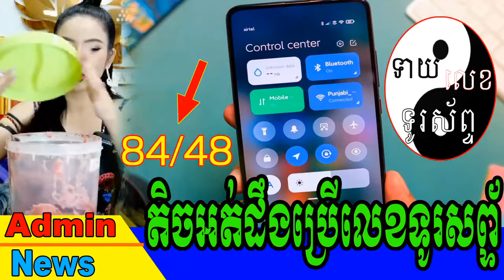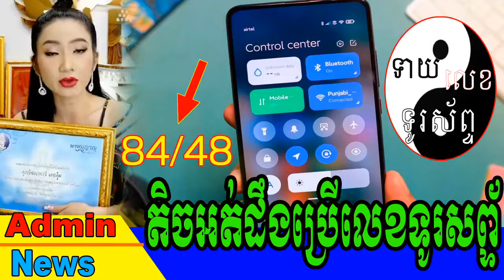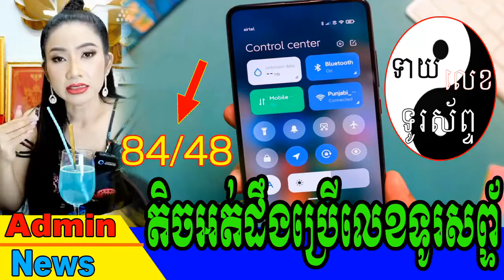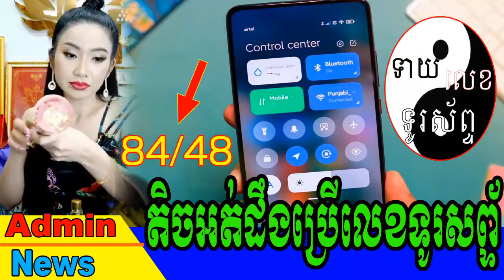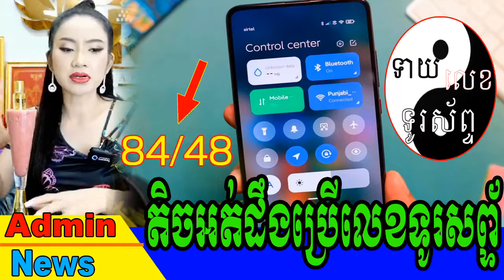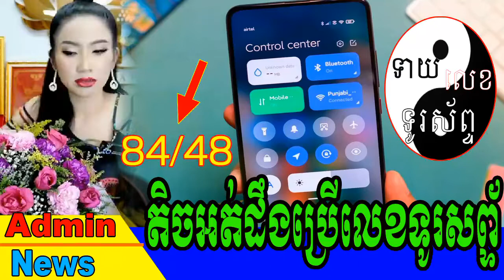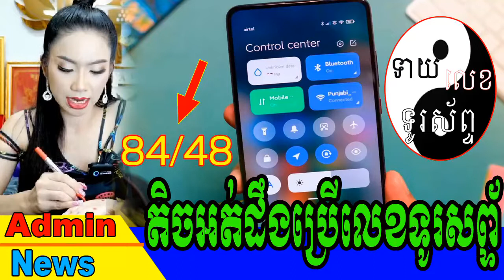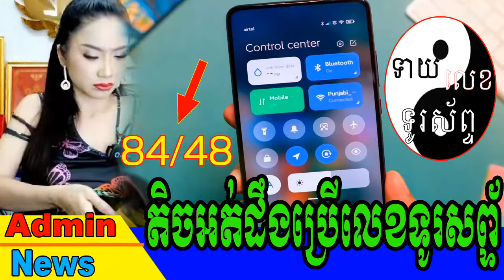ចៅម៉ែផ្តាំថា តិចអត់ដឹងប្រើលេខទូរសព្ទ័ទាំងនេះ 48/84 សូមចូលស្តាប់